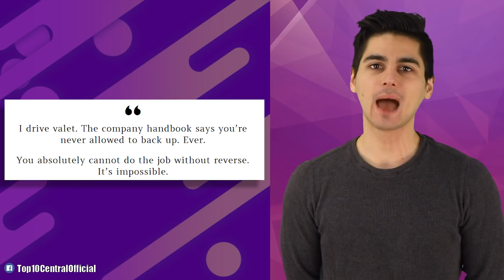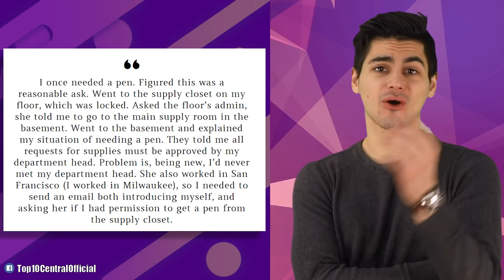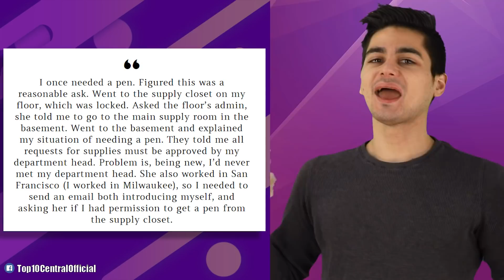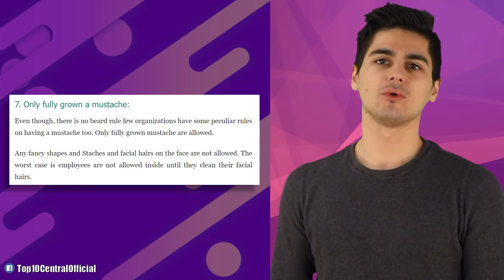Bosses Who Had Extreme Demands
Honey, your time is worth MORE than to be putting up with rude bosses, entitled people in a toxic work environment! These petty bosses need the instant karma and instant regret of you QUITTING. React with us to a cringe compilation from tiktok, Instagram, Reddit, and Twitter. This video is FILLED with epic fails, public freakouts, embarrassing moments, male Karen meltdowns, and Karen moments! 😝

Times Codes:
0:00-Strict rules
0:53-Hot commodity
1:57-Crazy company
2:40-Petty email
3:32-Entitled boss
4:46-No sick days
5:45-Crazy boss
6:48-No coffee allowed
7:43-Late doughnuts
8:39-Elevator disaster
9:33-Cringe rules
10:23-Facial hair rule
11:07-Extremely strict